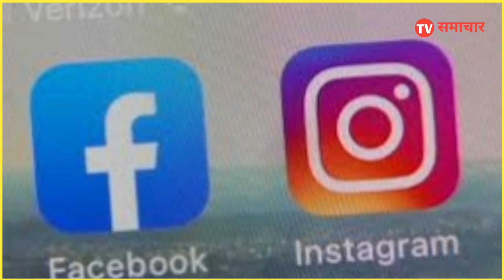Facebook Instagram Band Hone Par ऐसे होगा ठीक.?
Facebook Instagram Kyon band hua
Facebook Kyon band Ho Gaya
Facebook band hone per kaise karen theek
Facebook kab tak khulega
band Ho Gaya Facebook kaise Sahi Karen
Facebook breaking news
Facebook today news
Facebook Instagram breaking news
Facebook Instagram ka problem kaise Sahi Karen
Facebook ko login kaise karen
Facebook Instagram Kyon band hua Hai
Facebook band ho gaya hai kaise karen theek
Instagram band Kyon hua Hai
Facebook Instagram today problem
Facebook problem kaise theek Karen

Facebook Achanak se band Ho Gaya pure Desh mein Facebook Instagram band ho gaya hai 1 ghante se upar Ho Gaye lekin ab Tak nahin khul raha hai iska vajah kya hai is video mein jarur dekhiae